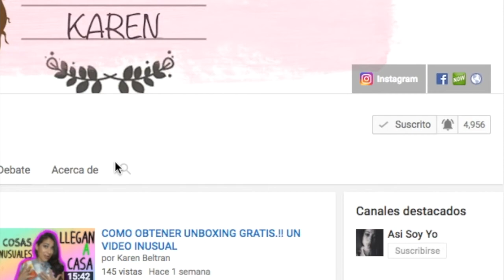MI HIJO ME MAQUILLA \ Mateo se hizo experto en maquillaje \ & LO AMO...!!!!!!!!